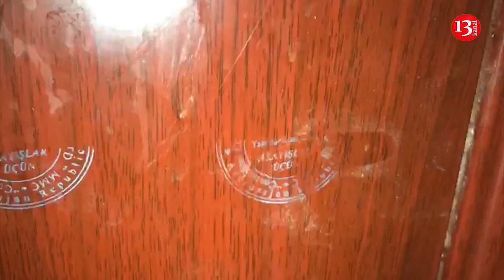AKKORD NARAZILIĞI ARTIRARAQ MİLLƏTİ ÜSYANA SÖVQ EDİR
Ölkədəki gərginliyin başlıca səbəbi insanlarin maddi baxımdan acınacaqlı durumda olmalarıdır. Dövlət tərəfindən vətəndaşlarına kömək olundugu- 190 AZN müavinət verildiyi imkansız ailələrə qida baglamaları verildiyi bu agır pandemiya dönəmində AKKORD da öz "tövhəsini" verərək BAŞ REDAKTORUN mənzilini mənimsədi.
KANAL13 İnternet televiziyasinin rəhbəri Əziz Orucovun illərlə kreditini verdiyi və ailəsi ilə birgə yaşadığı mənzilinə hücum edərək qapının qıfılı sındırılıb və dəyişdirilib. Bu agır dönəmdən istifadə edərək narazı insanları dövlətin üstünə müxtəlif formada qaldırmaga sövq edən AKKORD rəhbərliyi və bir başa Zakir Qaralov AZƏRBAYCANDA ÜSYAN OLUNMASİ ÜÇÜN CALIŞMAQDADIR.
siyasi hakimmiyyətəd uzaqlaşdırılıan Zakir Qaralov bu cəmiyyəti məhv etmək ücün 20 il şeytanin ağlına gəlməyən üsullarla fəaliyyət aparıb.  Azərbaycanın Beynəlxalq təşkilatların acıqlamalarında insan hüquq və azadlıqlarınin acınacaqlı durumda olmasına səbəbkarlaran biri də məhz Zakir Qaralov olub.